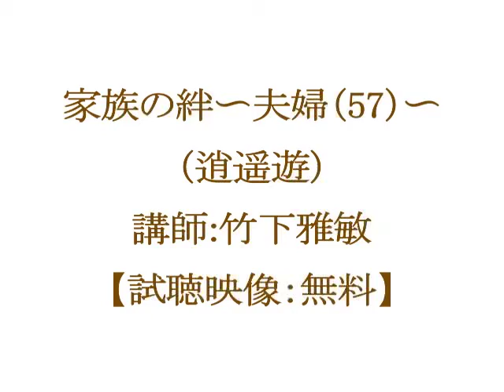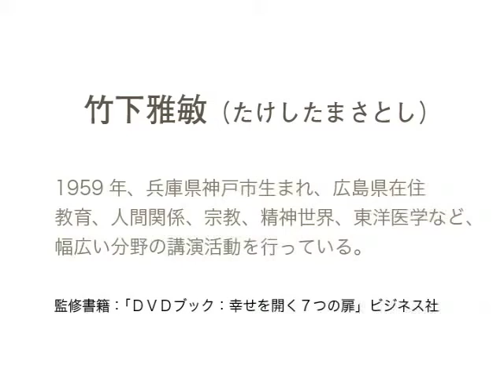夫婦(57)：逍遥遊 〜 竹下雅敏 講演映像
『ある種の老荘思想のような自然と一体になった生活はすばらしいんですけど、だからといって原始の生活に帰れというのはほとんど意味のないことなので、バランスよく摑まえないといけない。
論理というのは凄く大事なんですけど、それだけでは世の中のものは説明できないし理解も出来ない。
　直観というものは非常に優れているんですけど、それだけでは巻き込まれるんです。
例えば霊能者というのは非常に共感する能力が強いんです。
動物の感情と同一化して汲み取ることも出来る。
死んだ人の霊を見ることが出来て話も出来る、だからこそそういう世界に巻き込まれてしまう。
　論理は自己と対象を切り離して客観視できる。
だから冷静でいられる。
その代わり冷たくなり、人の悲しみとか苦しみが分からなくなります。
　バランスが重要で、感受性と明晰な論理性の両方を上手に発達させないといけない。
（講演内容を元に編集：文責シャンティ・フーラ）』